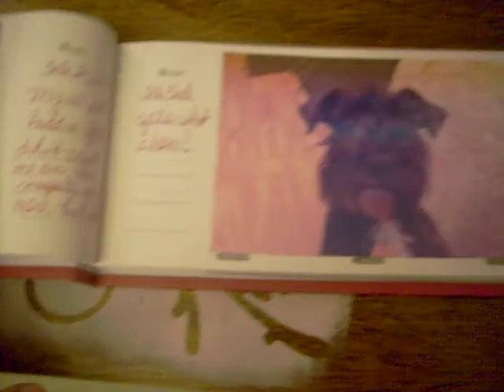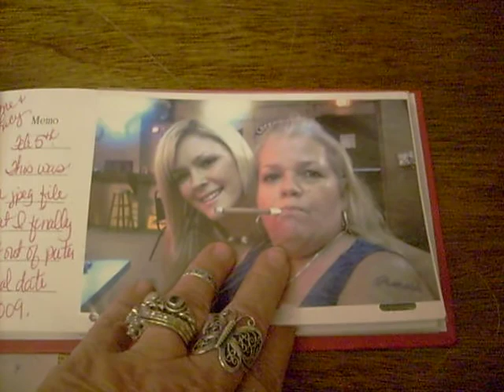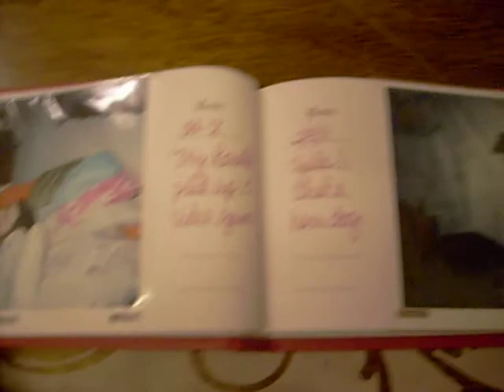28 day challenge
My scrapbook store owner challenge her customers to take a picture,print, and journal for everyday in Feb. to show us we have time to scrap at least one pic a day